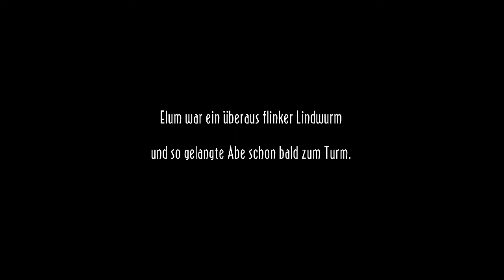Let's Play Oddworld New 'n' Tasty E07 - Eine Menge Holz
Let's Play Oddworld New 'n' Tasty mit Aranel.